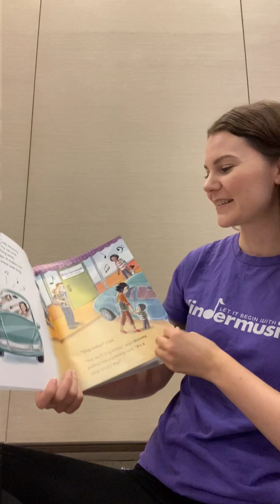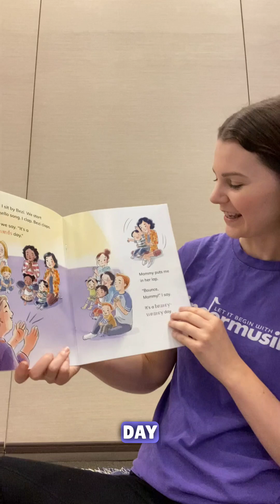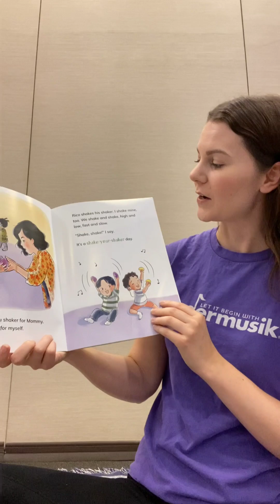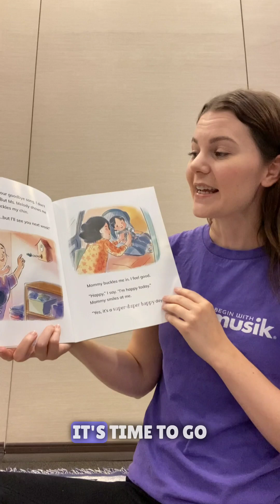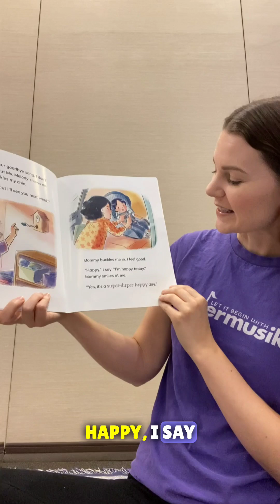🌟 Story Time with Miss Grace! 🌟 📚 Grow and Sing Studios Kindermusik, Orlando, Florida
✨Join us as we dive into "It's Music Day" with one of our amazing Kindermusik educators here at Grow and Sing Studios! Every Summer attendee here at our studio will receive this book this week in class! Reading to babies and toddlers not only sparks their imagination but also boosts their language skills and cognitive development. 📖🎶✨ Want to experience the Kindermusik magic? Try out a Kindermusik class for just $5! Head to growandsing.com to sign up. ❤️StoryTime